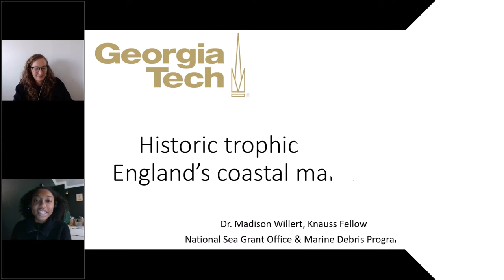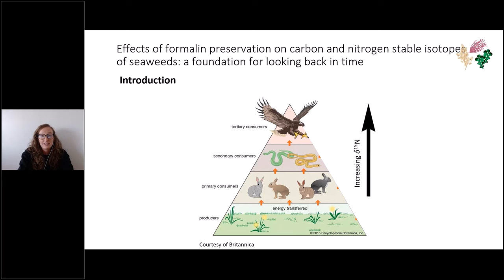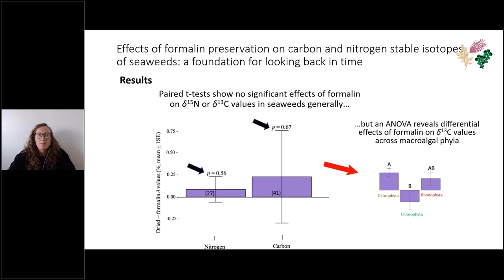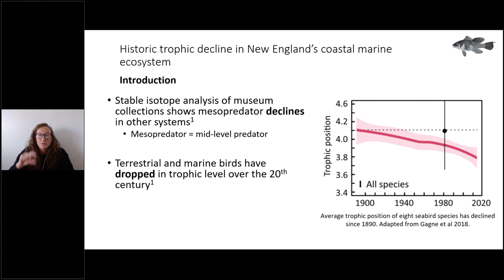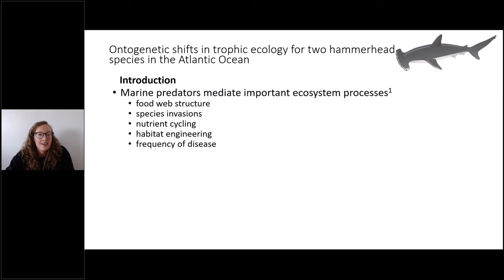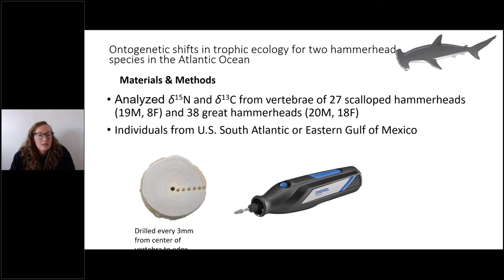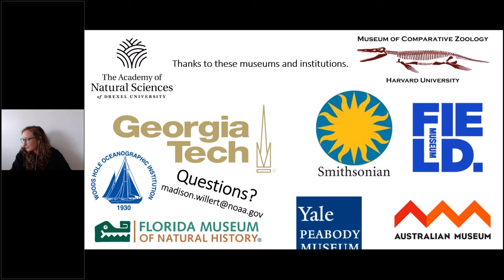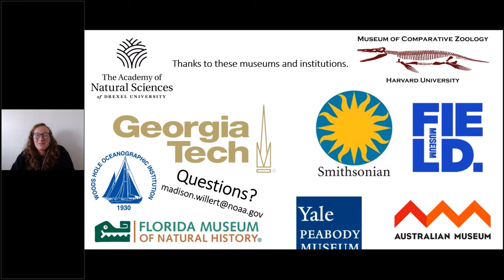Historic trophic decline in New England's coastal marine ecosystem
Series: 2023 Knauss Fellows' Lunch & Learn Series

Presenter: Dr. Madison Willert, 2023 Knauss Fellow, NOAA, National Sea Grant Office

Moderator: Briana Yancy, 2023 Knauss Executive Fellow for NOAA's Atlantic Oceanographic & Meteorological Laboratory

Abstract: The northwestern Atlantic has a history of heavy fishing, and over the past century has also experienced destructive bottom fishing and harmful mobile fishing gear. We used museum specimens and modern samples to analyze nitrogen stable isotopes in tissues of two common demersal fishes pre-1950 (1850 to 1950) compared to 2021 to assess changes in trophic positions of coastal New England consumers over this time period. We found that these species declined in trophic positions as the result of heavy fishing activities.

Bio: Dr. Madison Willert is a 2023 Knauss Marine Policy Fellow working jointly with the National Sea Grant Office and NOAA’s Marine Debris Program. Madison’s work supports the Bipartisan Infrastructure Law and the Inflation Reduction Act activities across both offices to enhance coordination and communication between the teams concerning marine debris-related projects. Madison completed her PhD in 2022 at the Georgia Institute of Technology’s School of Biological Sciences, where she used stable isotope analysis to investigate the long-term effects of overfishing on marine food webs.